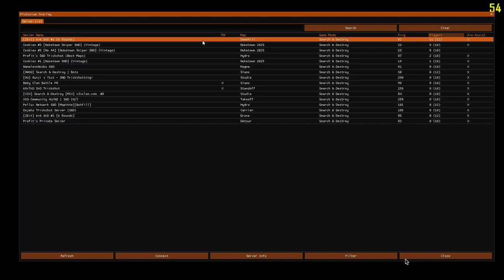BLACK OPS 2 BOTS are INSANE… (SEARCH & DESTROY in 2022)